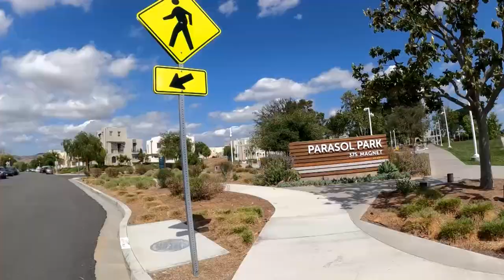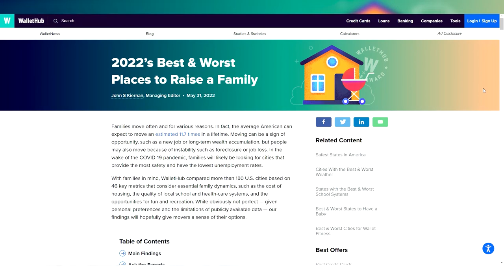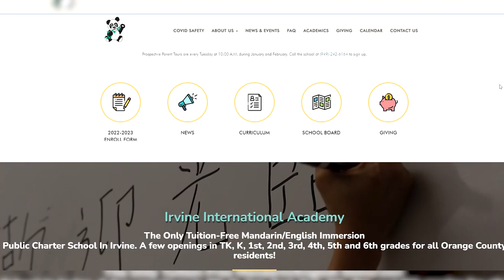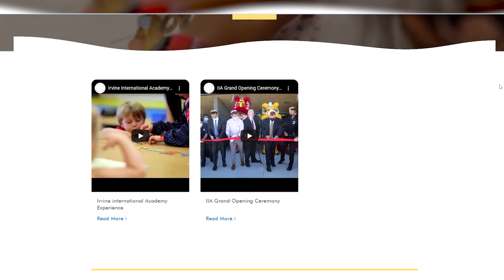Tour Of Irvine California - What It's Really Like Living In Irvine CA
Ready to take a Tour Of Irvine California and learn what It's Really Like Living In Irvine CA? Take look at the city of Irvine CA especially if you are you thinking about moving to Irvine California. There's a lot you need to know, because the city is rather large and different depending on where you are. In this video, we talk about everything you need to know when moving to Irvine California. It's your ultimate guide to Irvine CA!